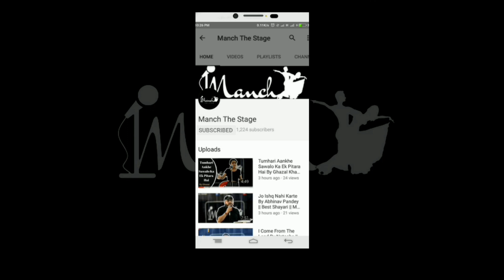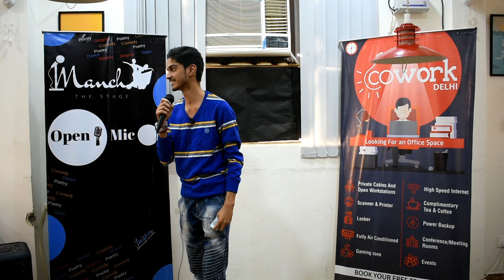Tumse Lekin Mujhe Pyar Hone Laga by Krishna || Manch The Stage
Manch The Stage : Open Mic 22.0 in collaboration with
CoWork Delhi .

“Manch - The Stage” open mic  welcomes the artist inside you!

A stage is what an artist needs and at ‘Manch - The Stage ’ we give your inner artist a platform to express yourself through our open mic sessions. At Manch, we give you freedom to bring your creative talent on to the table.

If you are searching for open mics in Gurugram, Manch can be your best opportunity to have something what every artist needs, ‘A Start’.

We also create video of almost every performance in our open mic sessions and if you have interest in poetry, comedy, vocal, beatboxing, dance, musical instrumentals, Singing, storytelling, and more, “Manch - The stage” gives you an independent platform to perform in any language.

You can also join our Facebook group @manchthestagefamily and be a part of our family.